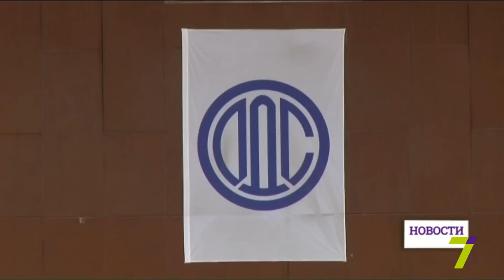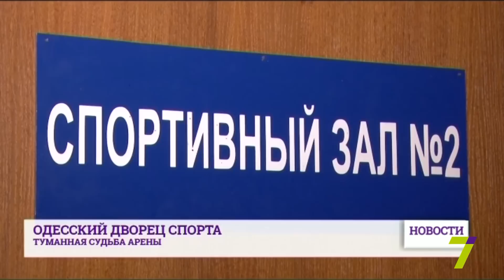Какая судьба ждет Одесский Дворец спорта?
В Одесском Дворце спорта уже в апреле могут сыграть сборные Украины и Словении по футзалу, а капитальный ремонт спортивной арены обойдется в сумму около 100 млн грн. Однако вместо многофункционального комплекса на проспекте Шевченко может появиться и коммерческий каток.